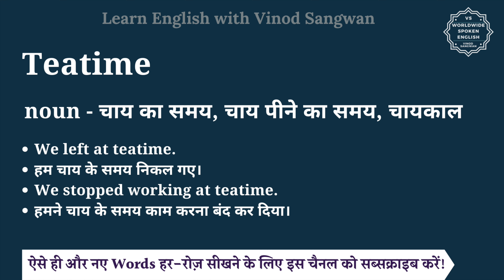Teatime meaning in Hindi | Teatime ka matlab kya hota hai | English vocabulary words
इस वीडियो में आप Teatime का हिंदी में मतलब समझेंगे और साथ में Teatime का pronunciation भी सीखेंगें यानि की आप Teatime के अर्थ के साथ साथ ये भी सीखेंगें की Teatime को कैसे बोले या Teatime को बोलने का सही तरीका क्या है |

तो बस एक मिनट में सीखिए Teatime को|
Let’s learn Hindi Meaning of Teatime in detail.

Teatime का हिंदी में अर्थ होता है
noun - चाय का समय, चाय पीने का समय, चायकाल

Teatime को इन उदाहरणों से और अच्छे से समझ सकते हैं
We left at teatime.
हम चाय के समय निकल गए।
We stopped working at teatime.
हमने चाय के समय काम करना बंद कर दिया।